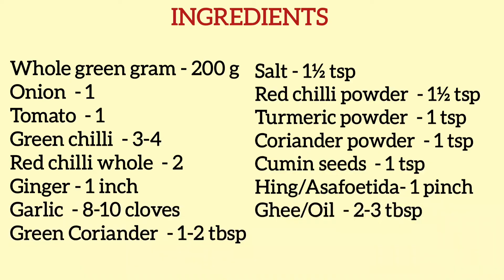साबुत मूँग की दाल || Sabut Moong Dal Recipe || हरी मूँग दाल || Whole Green Gram Curry || Healthy Dal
Musician: Xuxiao